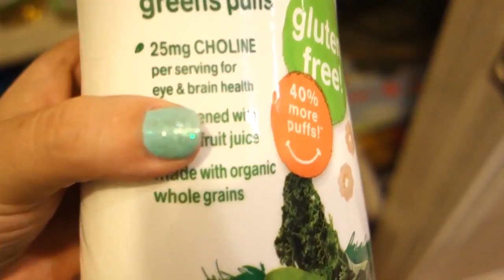(Throwback) After the Party | DITL 10.5.14